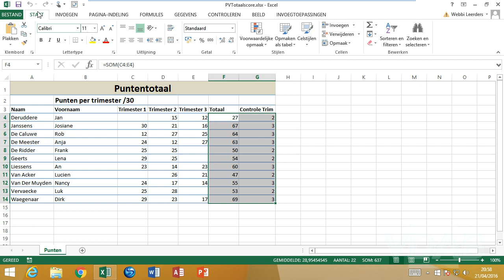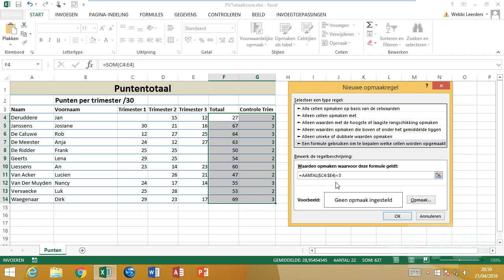Excel 2013 - Functies - 1.7 Voorwaardelijke opmaak - Formule gebruiken 2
Excel 2013 - Functies, Extra mogelijkheden, Voorwaardelijke opmaak, Formule gebruiken 2